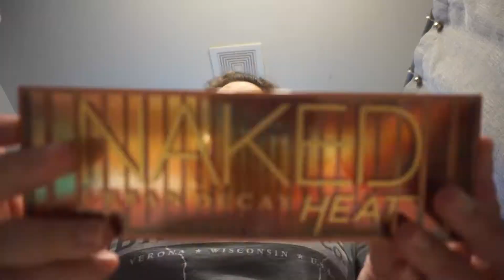a PRODUCTIVE day in my life 😎🛍️// Colorado Living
!!! Check out this awesome stuff!!!

Want to become a Dasher?! Ask me how!

Interested in driving for Uber? Shoot me a DM on insta!

Teachers Pay Teachers: Hatch Dramaworks